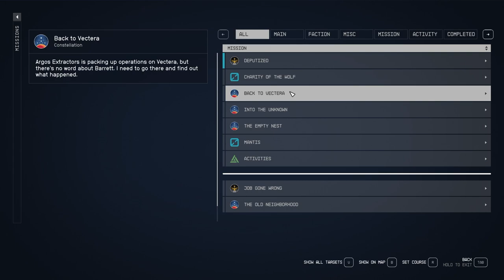The Empty Nest - Episode 3 - LET'S PLAY: Into The Starfield - [NO COMMENTARY]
🚀Join Sam and Cora Coe’s Journey in ‘Into The Starfield’ - Episode 3: The Empty Nest

💥In this captivating episode, we accompany Sam and Cora Coe as they delve into their family history to uncover a hidden artifact. A poignant encounter with Sam’s father reveals their lineage’s significant contribution to the Freestar Collective, Including their founding.

*🌟 Mission Debrief:*
*Initiated:* The Empty Nest
*Concluded:* The Empty Nest